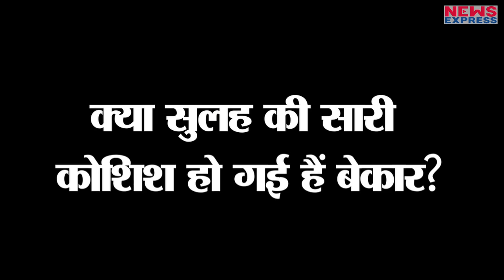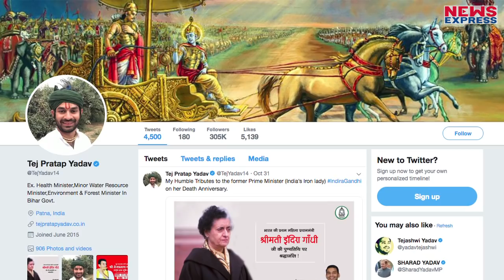Tejpratap ने बताया Aishwrya से Divorce का कारण, देखिए खबर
लालू यादव के बड़े बेटे तेजप्रताप यादव ने अपनी पत्नी एश्वर्या राय से तलाक के लिए अर्जी दे दी है...जिसके बाद तेजप्रताप ने इस तलाक की बड़ी वजह भी बताई है...तेजप्रताप ने मीडिया से बात करते हुए बताया कि वो किस तरह की लड़की के लिए एश्वर्या को छोड़ना चाहते हैं...